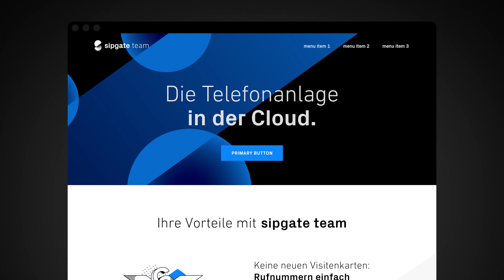Wir sind sipgate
Ab heute gibt es sipgate im neuen Design! Zum ersten mal in 14 Jahren hat sich unser Logo radikal geändert – und noch vieles mehr. Aber wir bleiben die Alten: außer dem neuen Look ändert sich für euch nichts.

Warum dieses Rebranding für uns wichtig, und wie das neue Design entstanden ist, lest ihr hier: